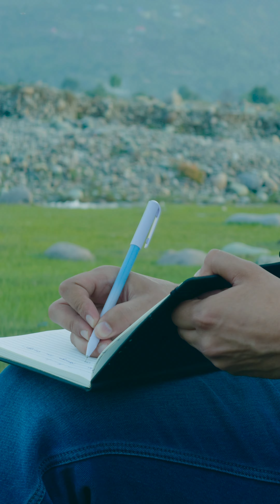Humko tum mil gye feat. Cupid singh